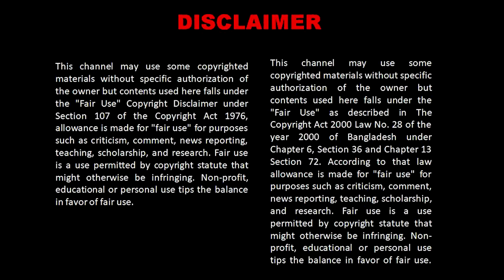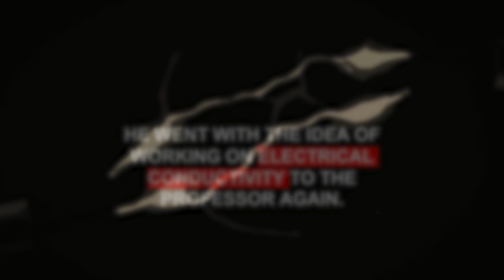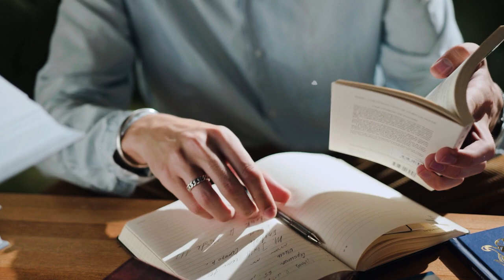The problem with Albert Einstein's 'Thesis'. Why Einstein's PHD was rejected?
🔸VIDEO DESCRIPTION:
This is not a case study like our other cases. This is an incident of the great scientist Albert Einstein's life/ how the most intelligent human struggled with his Phd, is the story of our today's video. Thanks for enjoying.

A case study by Bull and Bear production.

Some footage maybe used from copyrighted sources for explanations, ensuring the copyright guidelines of YouTube.